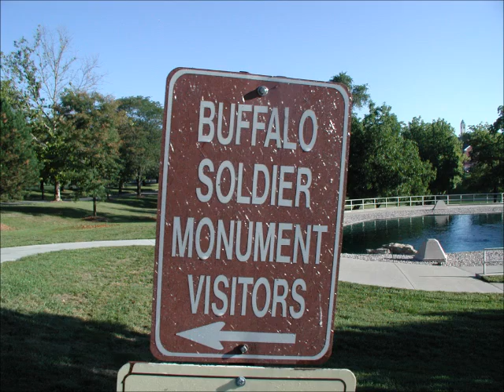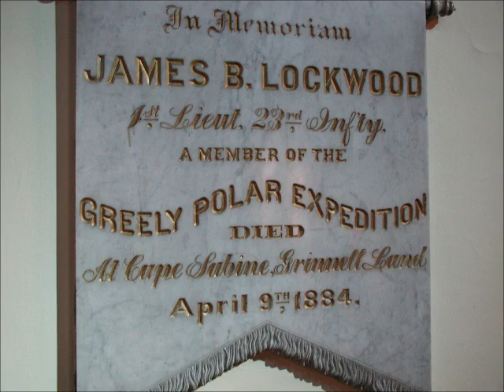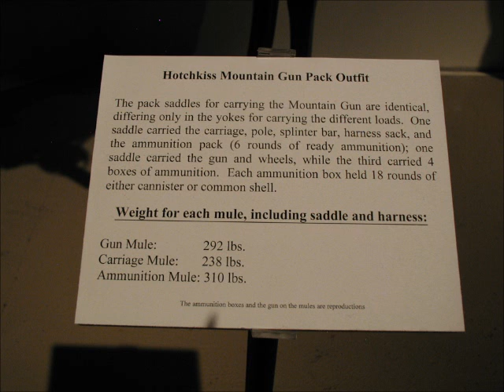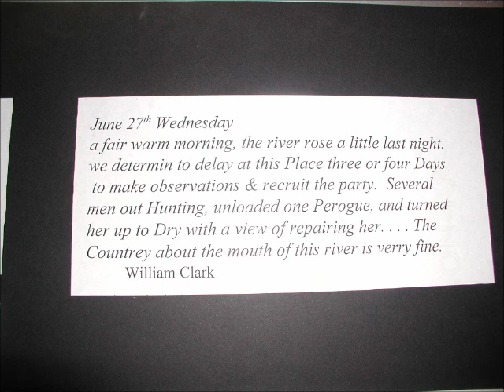Nancy Today: Lewis & Clark in Kansas ASMR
The company stopped in Kansas for three days to rest.